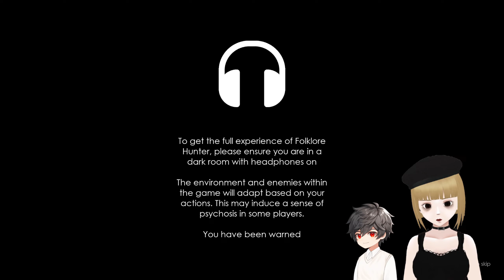Alizel - Folklore Hunter